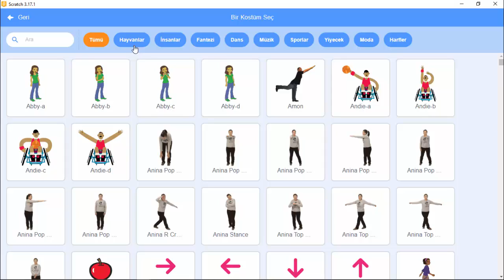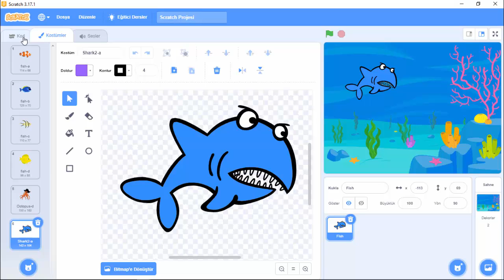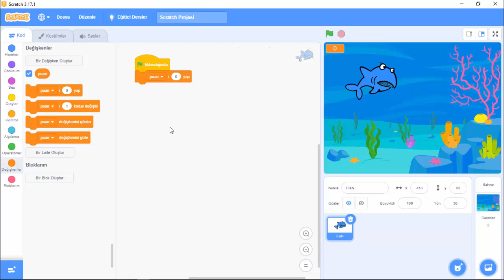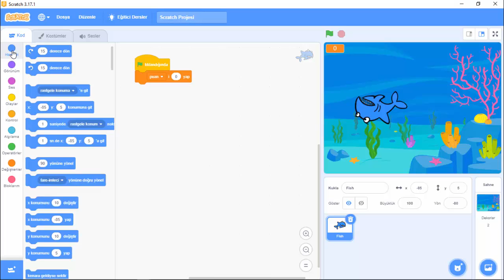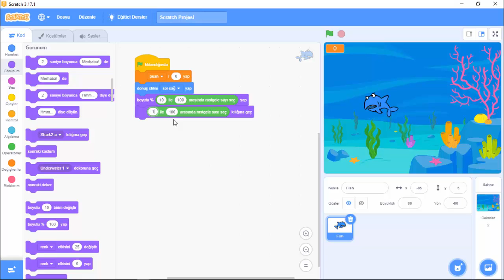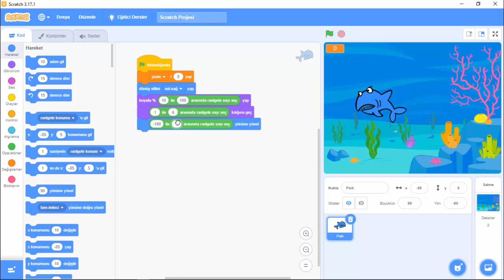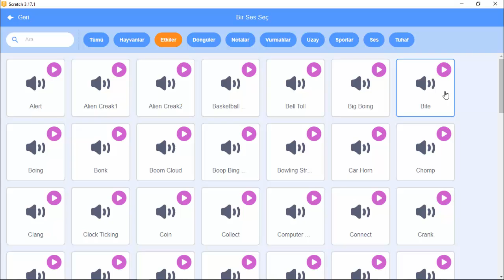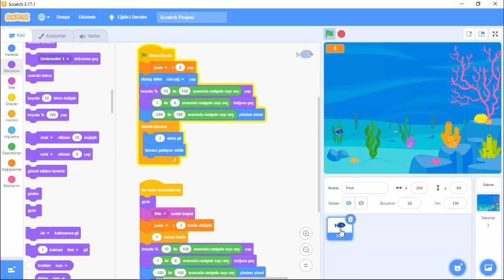Scratch 3.0 Balık Avlama Oyunu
Bu dersimizde Scratch 3.0 Balık Avlama Oyunu yapacağız.